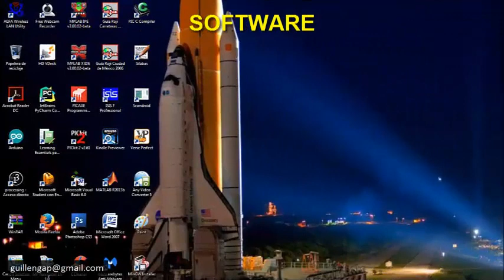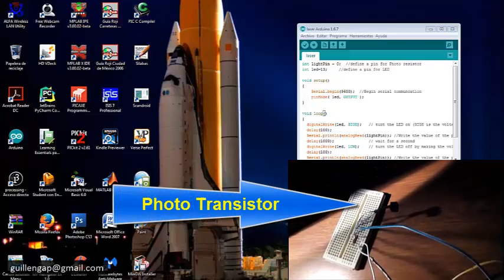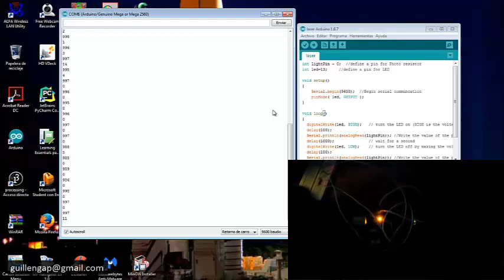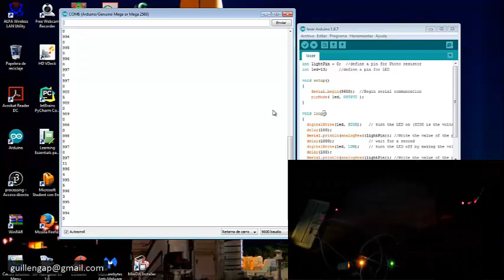Mega 2560 # 10 - Visible Light Communication With a Laser